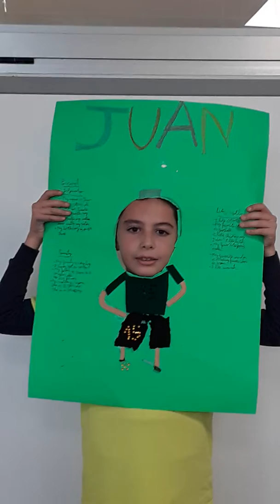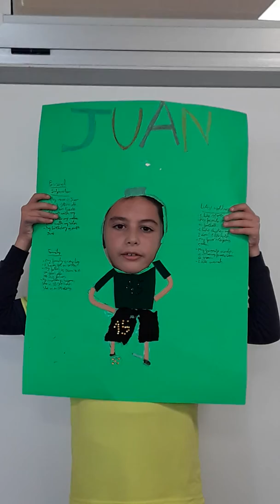Juan talks about his project